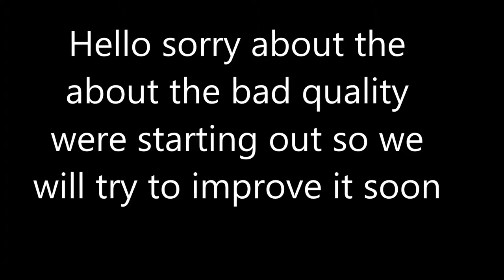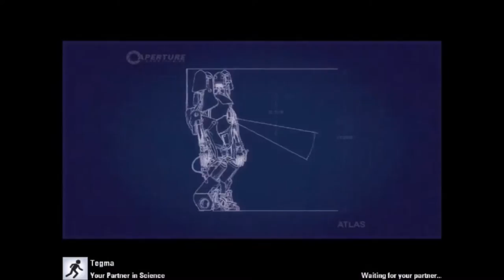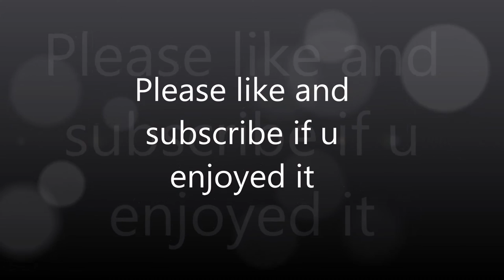Co-Op Portal 2 (Ep.1) - I will have my Revenge!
Universe Archblade's Channel -